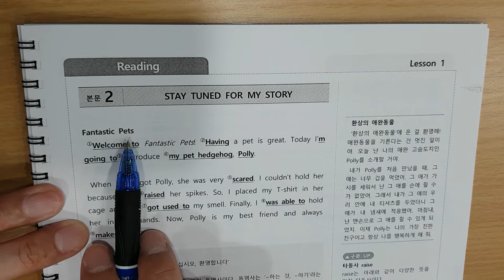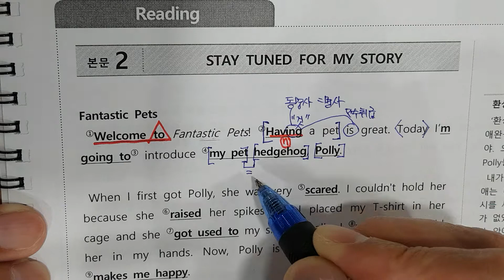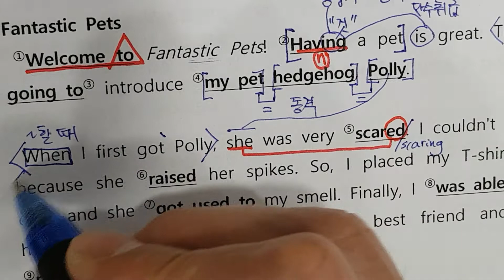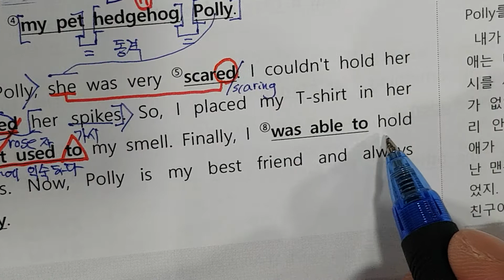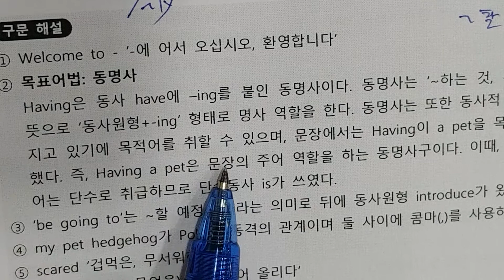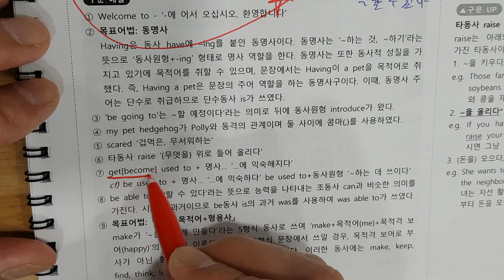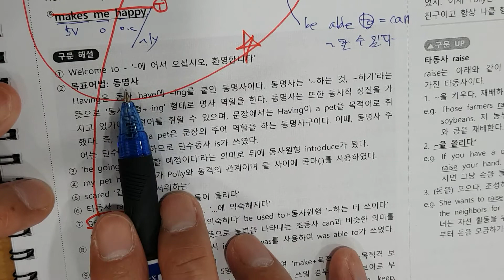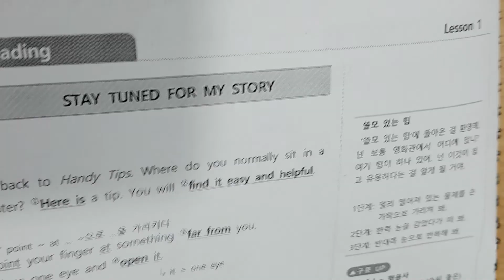중2비상김 1과 16